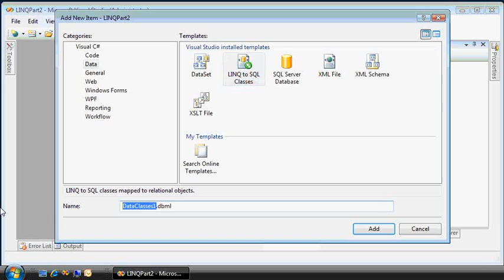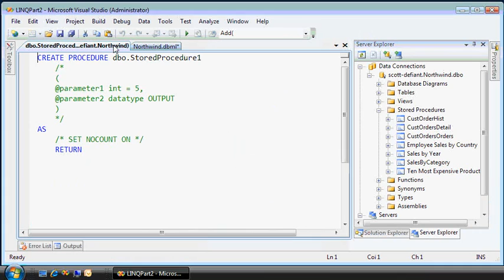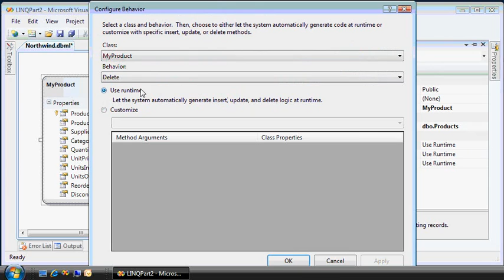Linq Part 2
This is an introductory video about Language Integrated Query (LINQ). The goal is to give
you a comprehensive overview of this new and powerful technology by using clear and real
examples that help you to discover the capabilities of LINQ.